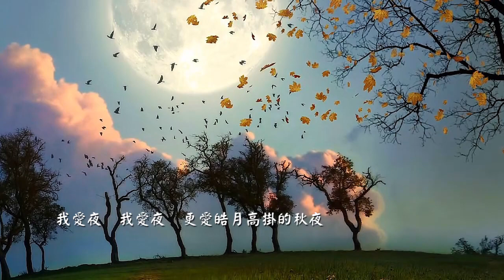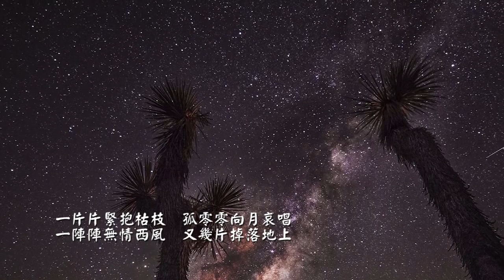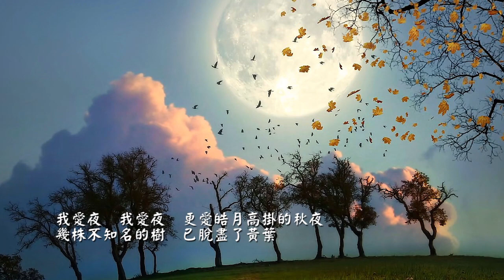葉聆伶 - 懷舊歌曲翻唱 - 秋夜(國語)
作詞：小珠
作曲：侯湘
原唱︰白光＼葉楓

電影(柳浪聞鶯)插曲

我愛夜　我愛夜　更愛皓月高掛的秋夜
幾株不知名的樹　已脫盡了黃葉

只有那兩三片　那麼可憐在樹上抖怯
它們等到秋來到　要與世間離別

一片片緊抱枯枝　孤零零向月哀唱
一陣陣無情西風　又幾片掉落地上